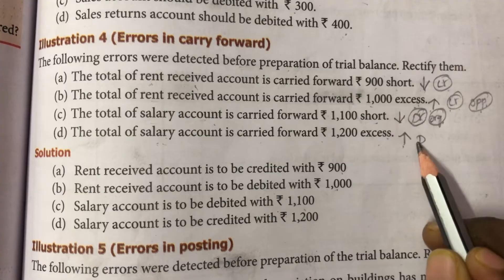Illustration 4 / Rectification of errors / 11 th std / Accountancy in tamil / Chapter 9 / in tamil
11 th std
Illustration 4
Accountancy in tamil
Chapter 9
Rectification of errors